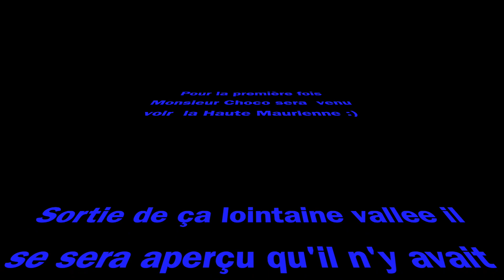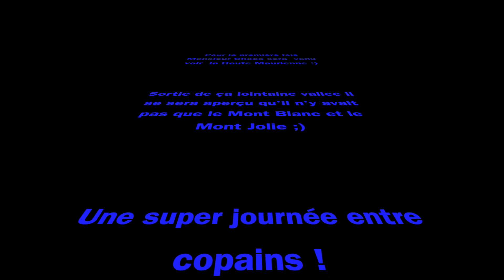VERMEIL & CHOCO AU COL DES HAUTS :)